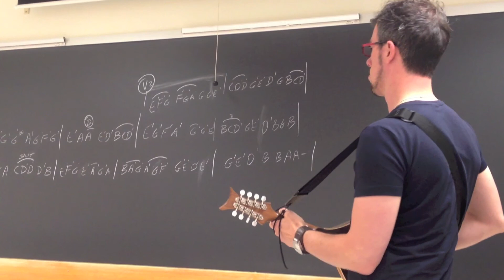Martin Howley plays Ormond Sound with more variations